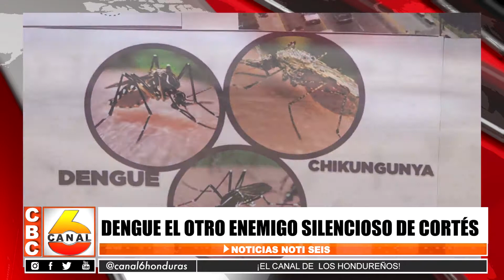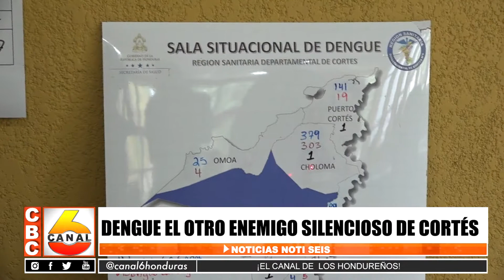Dengue el otro enemigo silencioso de Cortés